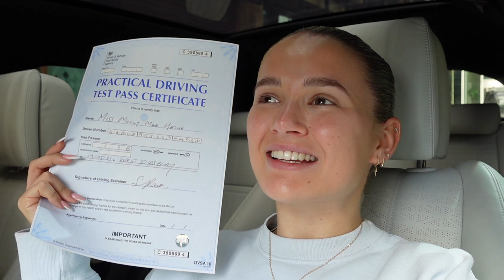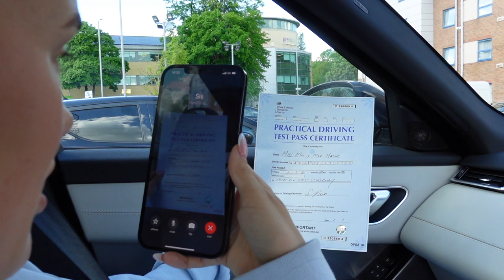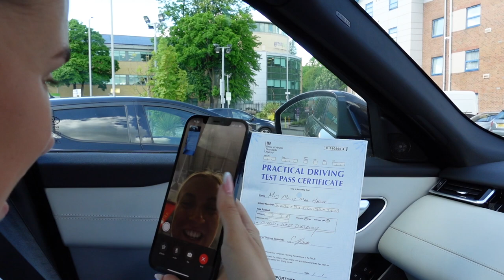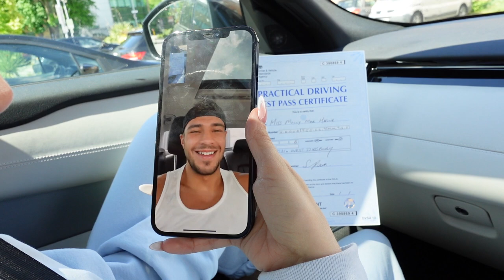I BOUGHT MY FIRST CAR!!!!.... AND ONE OF THE BEST DAYS OF MY LIFE❤️ VLOG | MOLLYMAE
HEY GUYS!!!
This video will always be so so special to me and will mark such an amazing week in my life. I don't think I'll ever get off cloud 9 !

Molly-Mae xxx